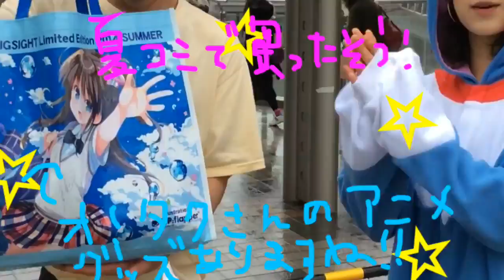コミケに参加する客たちのコスプレ？発想力豊かなマニアックコミケ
この方は何かのコスプレなの？それとも一般のお客様？！2014年コミケ！2日目はフユニャンウォッチで登場アロマ！~個性溢れるコミケ（コミックマーケット）最強&最高！どうやらコミケに参加する燃え上がるお客様のコスプレ！ということですね…マニアックなとこついてきましたね☆流石日本最大の祭典！オタク聖地☆コスプレもマニアックコスプレレベルかなり高いです！ありがとうございましたぁ☆
雨でもめげずに頑張るみん！雨にもマケズ、風にもマケズ、1人妖怪体操踊っていた時の皆さんの冷たい目にもマケズ……笑
とにかく2015年もハッピー健康な年にしたいですね☆まだまだ沢山強烈コスプレおりますのでこれからアップして行きたいと思いまするみん！皆最高の手作りプレゼント感謝☆色んな主人公たちに囲まれて幸せ☆皆さん、インフルエンザ流行っているらしいので暖かくしてゆっくり休んでくださいね☆YouTubeチャンネル登録よろしくお願い申し上げます☆